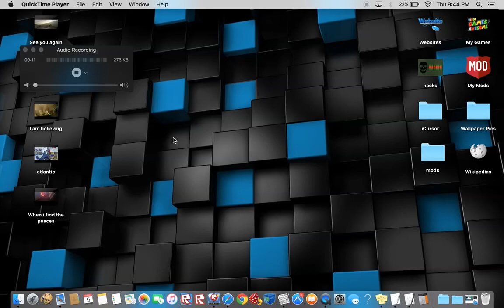Roblox Fun Miners haven Quick Play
i have a quick fun play in miners haven Enjoy!!!